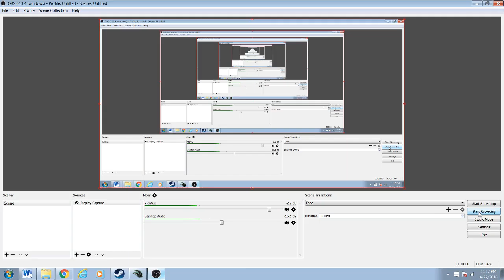Mordheim COTD Mercenary Campaign #10 Defeat at the hands of Chaos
First defeat in campaign watch to end to see how it turns out after the fight